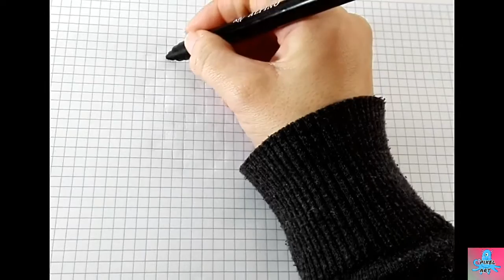Draw Handmade Pixel Art- Como dibujar UN LAZO ROSA